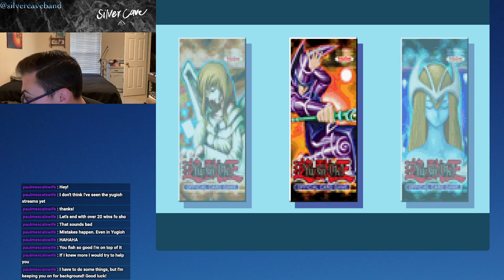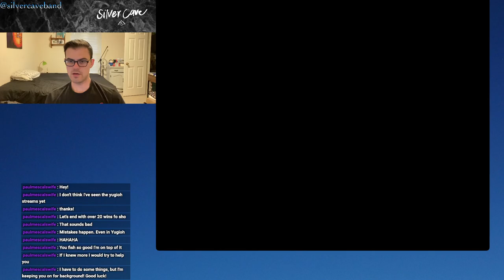Yu-Gi-Oh! Worldwide Edition: Stairway to the Destined Duel Let's Play Episode 5!